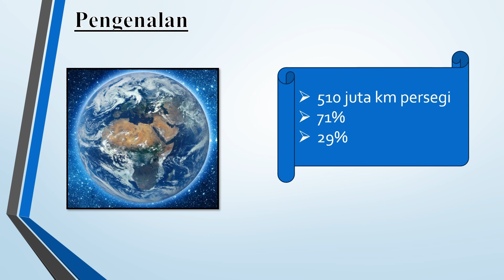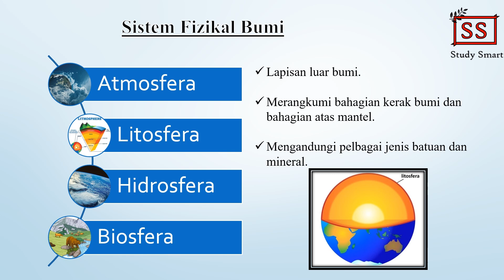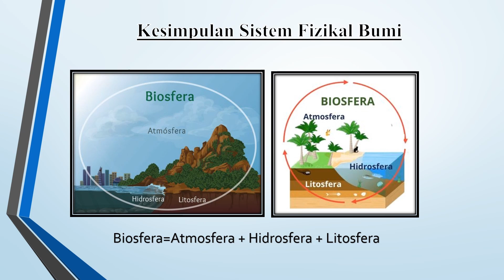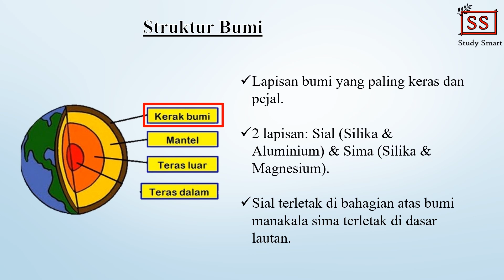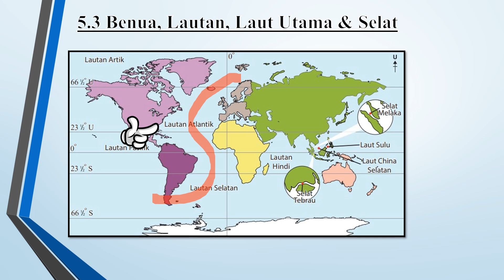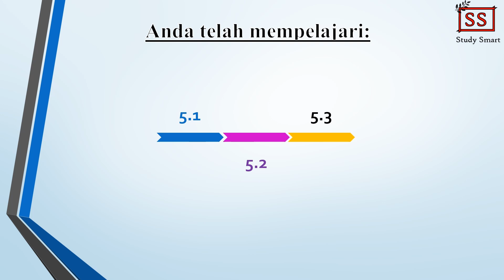Geografi Tingkatan 1 Bab 5 (Bumi)